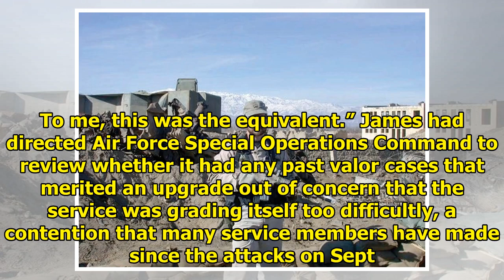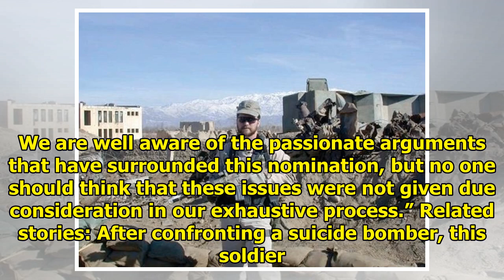NEWS || When the SEAL Navy received the Medal of Honor, frustration was still involved in the case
Tech. Sgt. John Chapman was killed in Afghanistan in 2002 while attempting to rescue a Navy SEAL. (Photo released by the U.S. Air Force) Two Chinook helicopters carrying elite U.S. troops roared throu...